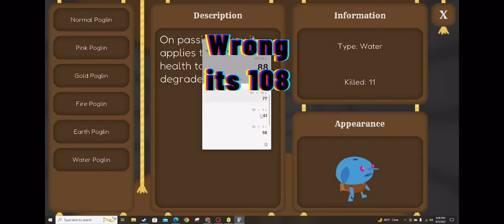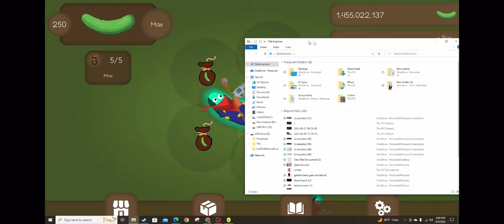this video drove my friend insane (Pickle clicker)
welcome to me playing pickle clicker it was fun but it drove my friend insane when he edited this video. if you like his editing style ill throw him back in the basement so he can edit for me again.
sorry for making you edit this bro.